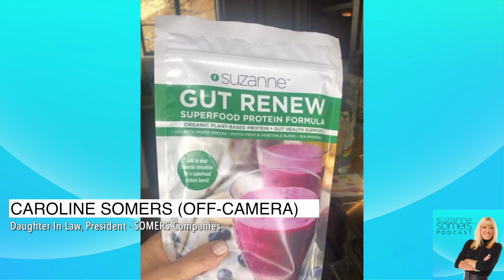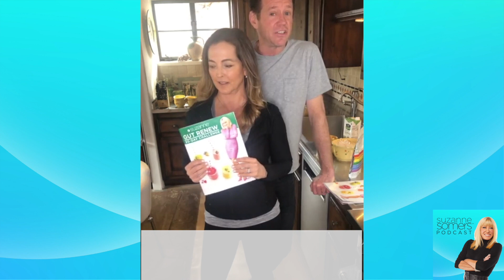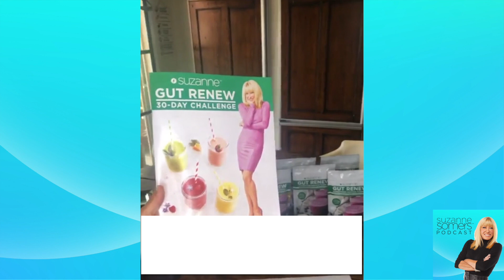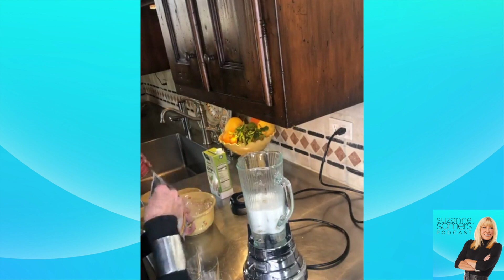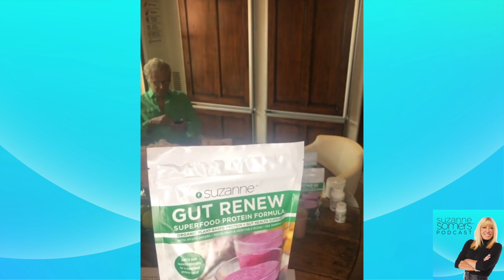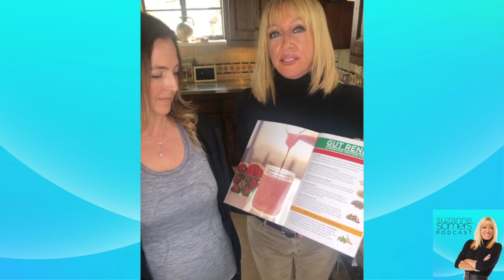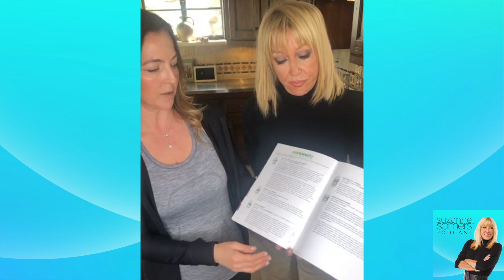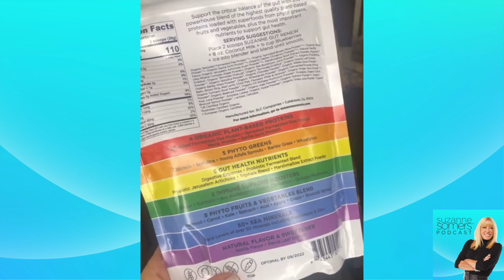The all new GUT RENEW 30-Day Challenge - The Suzanne Somers Podcast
On this episode of The Suzanne Somers Podcast, Suzanne unveils the all new GUT RENEW 30-Day Challenge.  This belly reboot is a great way to start 2021!

On the GUT RENEW 30-Day Challenge you will make two delicious
GUT RENEW Smoothies per day + one healthy meal and snacks to transform your digestive system and give you the jump start you need for gut health. It’s the gut make-over you’ve been waiting for!

GUT RENEW 30-DAY CHALLENGE KITS available at SuzanneSomers.com/GUTRENEW

GUT RENEW
30-Day Challenge Program Guide

GUT RENEW
Superfood Protein Formula

RestoreLife Formulas
Advanced Probiotic Intestinal Renew

Prebiotic Gut Renew

Gentle Colon Renew

Digestive Renew

Betaine HCI + Pepsin